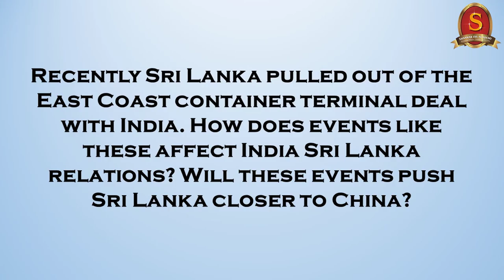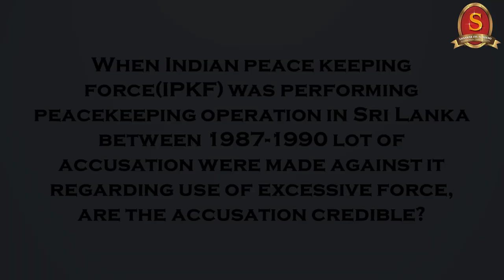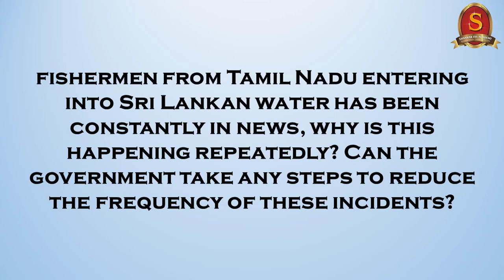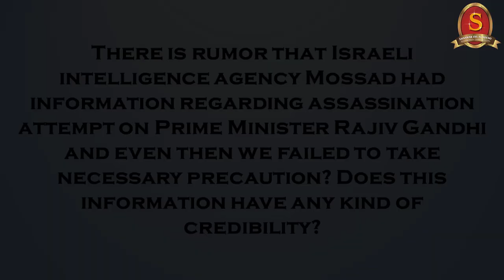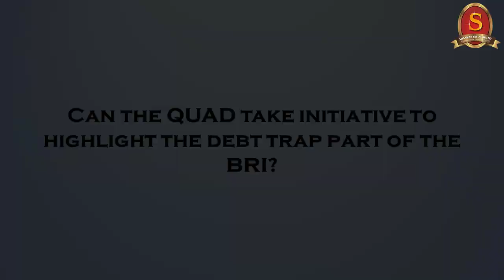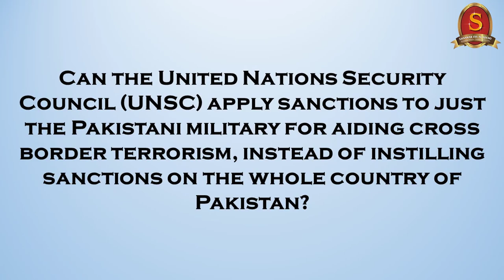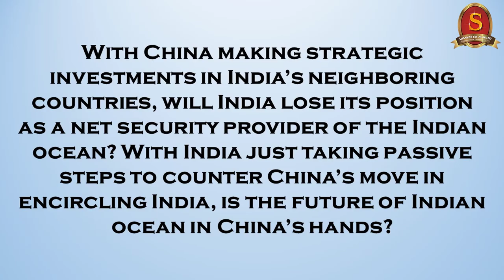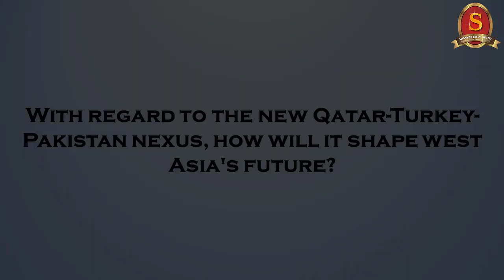Capsule 39 | SRI LANKA | International relations | Shri T P Sreenivasan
In this 39th capsule on the Weekly International Relations programme, Shri T P Sreenivasan, Former Indian Ambassador belonging to 1967 batch, will explain about complex India-Sri Lanka relation, recent foreign secretary visit to Sri Lanka, Sri Lanka foreign exchange crisis, trincomalee oil farm issue, Chinese investment in creating a new city near Colombo, Sri Lankan Tamil autonomy issue, 13th amendment, China’s debt trap diplomacy with Sri Lanka and how China was shielding Sri Lanka from the war crime investigation of the UN. We suggest the viewers to watch the entire session.